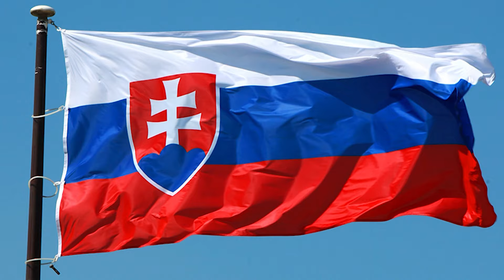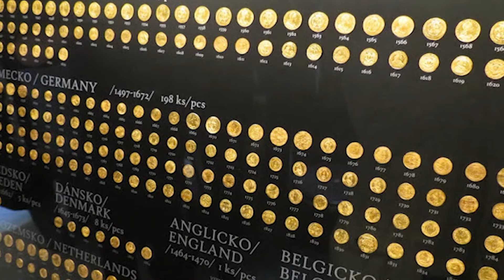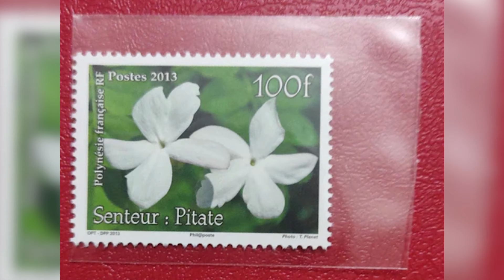EXPLORING SLOVAKIA: The Tiny Country with 6000 Caves and 500+ Castles - 68 Mind Blowing Facts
Is Slovakia the most underrated country? Nestled in the heart of Europe, Slovakia is a small country with stunning landscapes, rich history, and quirky traditions like no other.

With over 6000 mysterious caves waiting to be explored, 1300 mineral springs to rejuvenate your senses, and a staggering 500+ castles that whisper tales of old, Slovakia is a hidden gem waiting to be discovered.

Join us as we unravel 68 intriguing facts about this small but magnificent country.